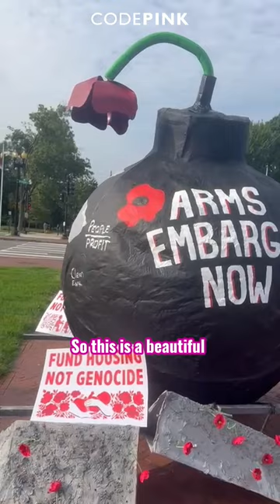Vice President Harris: STOP ARMING ISRAEL!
For over 10 months, the US has been sending tens of billions of dollars in weapons to Israel.

Today, we are in D.C. to demand Vice President Kamala Harris listen to the people & enforce an arms embargo now!